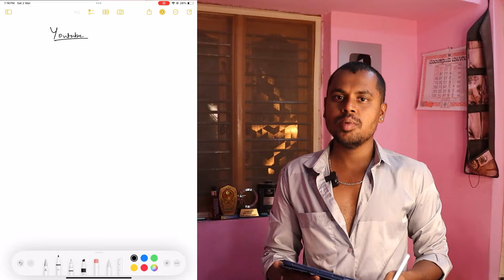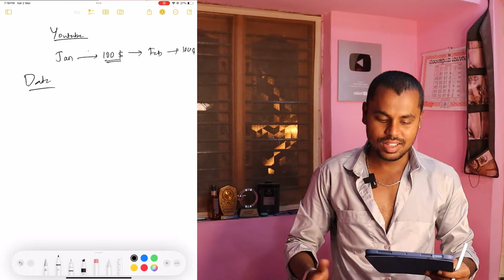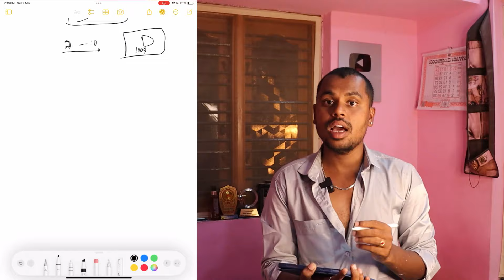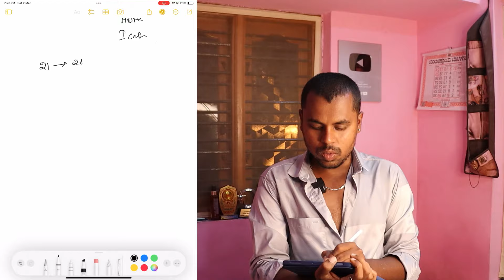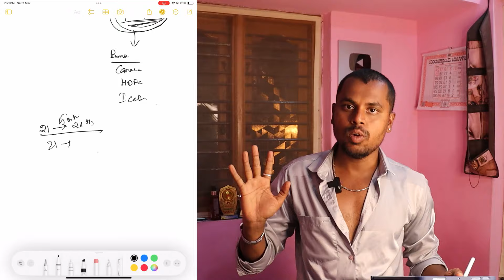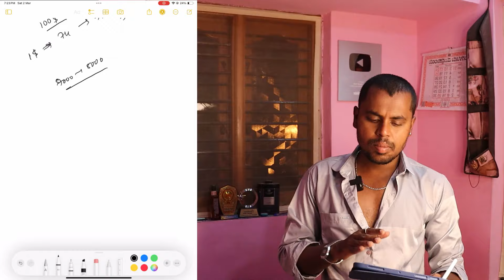ಯೂಟ್ಯೂಬ್ ದುಡ್ಡು ಯಾವ ದಿನ ಬರುತ್ತೆ 💰💃 Youtube Payment Process Full Explained | Kannada | 2024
From - Maddur [ Mandya ]